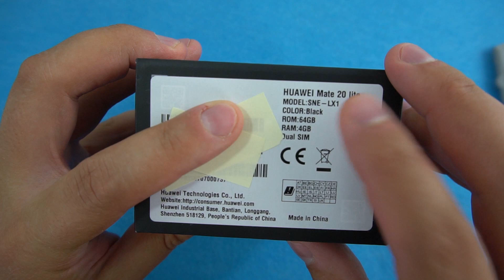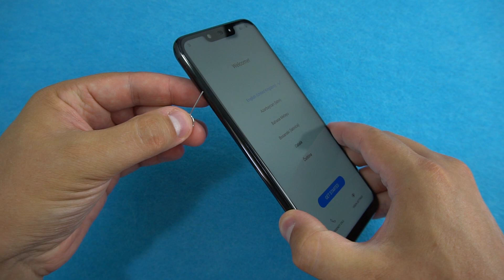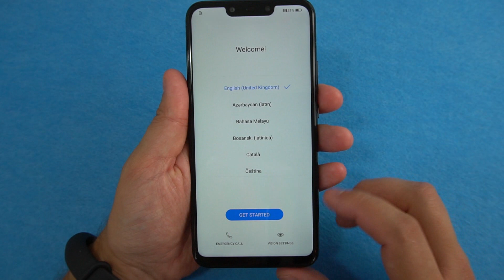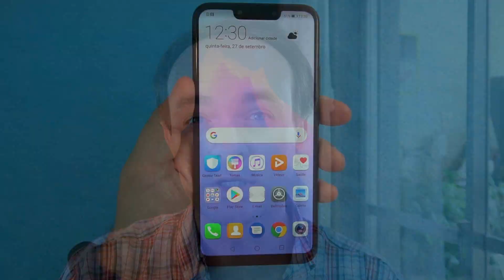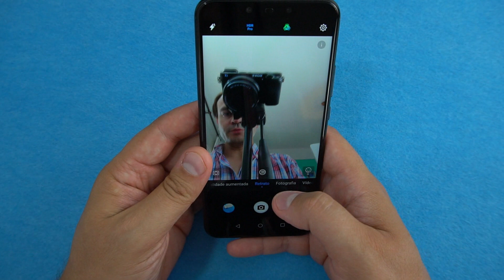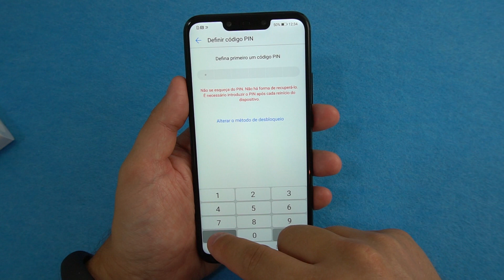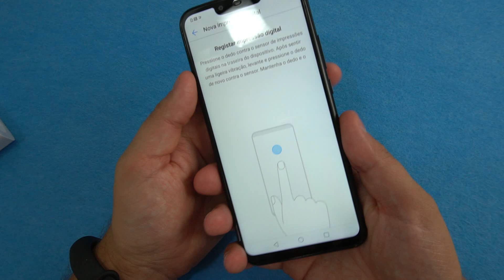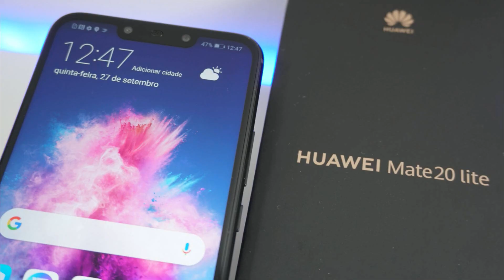Huawei MATE 20 Lite - Unboxing e Primeiras Impressões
Unboxing do Huawei Mate 20 Lite, um smartphone com dupla camera frontal e traseira com inteligência artificial, um processador de nova geração o kirin 710 de 12 nanometros e uma construção fantástica.